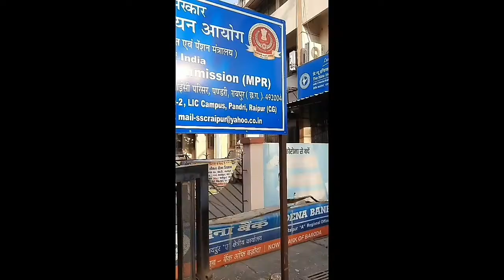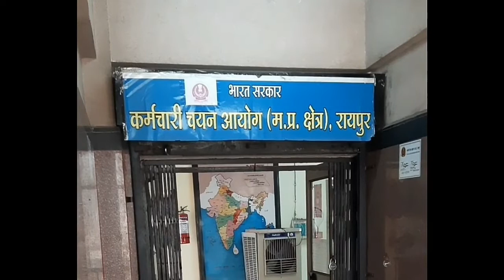SSC Document Verification Vlog || SSC HQ Raipur || RJe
SSC DOCUMENT VERIFICATION